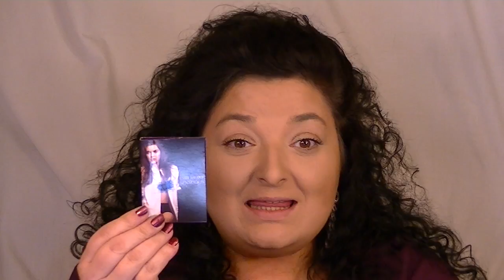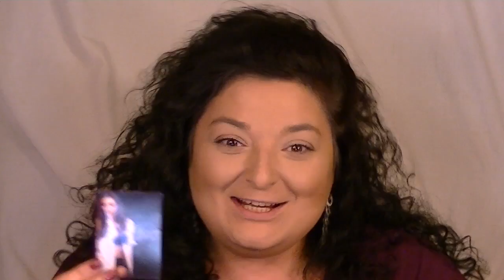Laura Geller Makeup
Please open and read below.

Hello Beauties!!

I have missed y'all!!!  As most of you know, my family has been passing back and forth a virus.  I am so happy to say we are all recovering and doing much better!!  Thanks for all the love and well wishes!!!

Now about the video. I have a orange-red color on the inside of my lips and on my tongue. I had been drinking Crystal Light (that's all i drink), and that bothered me because it made my lipstick look odd. Well, let me be honest, my lipstick looked odd because I put a color of lipstick on that didn't go with my other makeup, and yes I tried to fix it with my eyeshadows. That did help some. Just so y'all know that I know, I should have taken a makeup wipe and cleaned my lips of that lipstick color and started over. I always preach that to y'all and I didn't do it!! So, now I have a video with ugly lips and a constant reminder to practice what I preach! lol... Soooo, you live and learn and do better next time! :o) Also I said I do not like some of Tarte cosmetics eyeliners and mascara - the aqua gel ones. Tarte eyeshadows are really great! Just the aqua gel products I'm allergic to, but I wish I wasn't because the color saturation is awesome!!

Now let's talk about Laura Geller!!! I AM IN LOVE! She has AWESOME MAKEUP!! You can get it on QVC, and on her website. I think even some Ulta stores have her products. :o) I plan on getting more Laura Geller makeup in time, but for now, I am enjoying the beautiful pieces that I have. Love love love Laura Geller cosmetics!!

Have a great day my Beauties!!!  I love y'all!!!  :o)